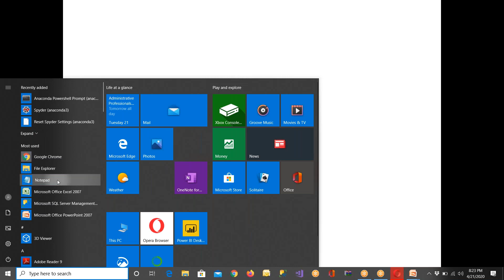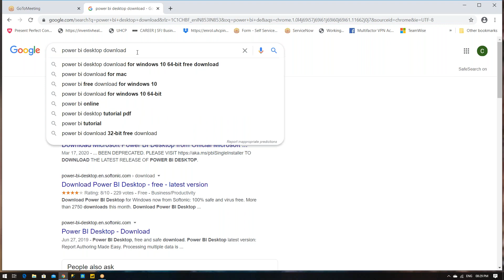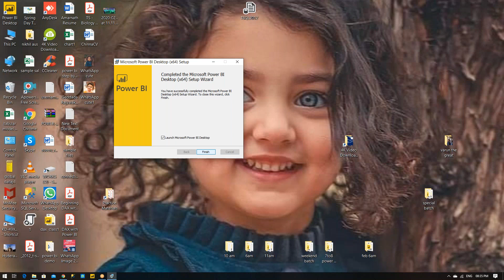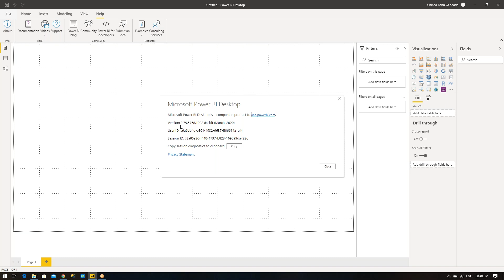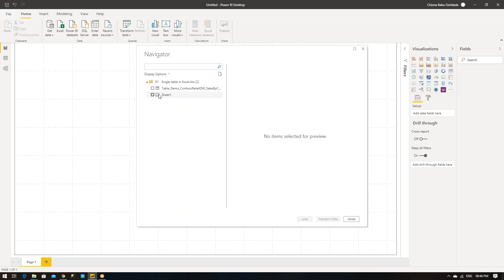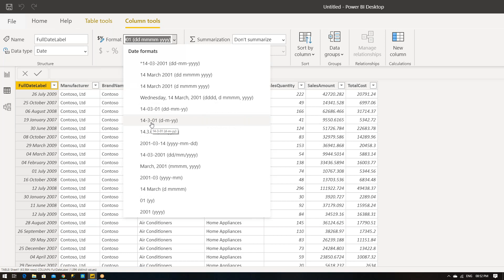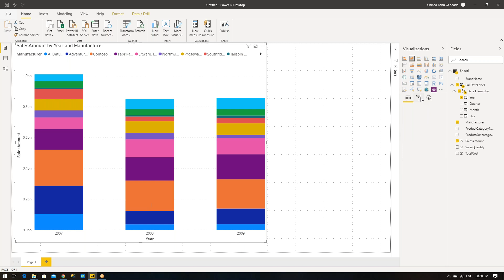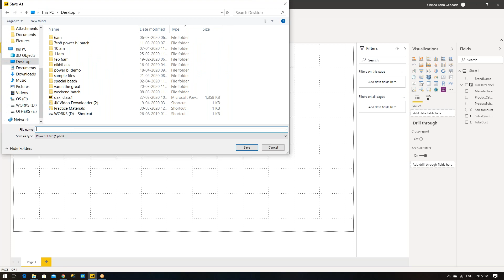02 Install Power BI in Telugu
Installing Power BI in Telugu